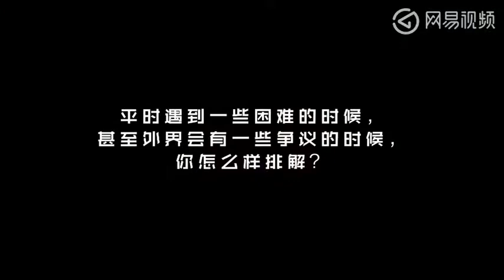【專訪】張韶涵：無法改變大環境只能改變自己【星態度】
張韶涵Angela官方臉書粉絲專頁